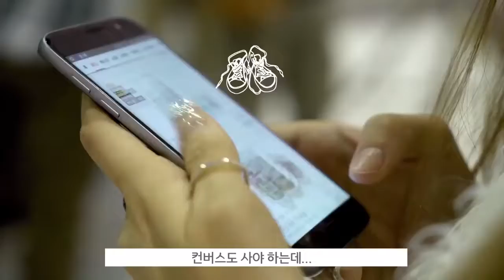아이오아이I O I 옥션Auction photoshoot